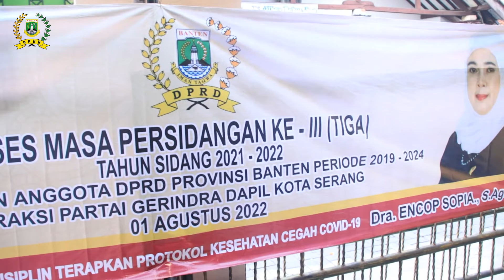Encop Sopia Ajak Warga Tanam Apotek Hidup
Anggota DPRD Provinsi Banten, daerah pemilihan Kota Serang, Encop Sopia, mengajak masyarakat agar menanam tanaman obat atau apotek hidup, di pekarangan rumah. Dengan demikian, rumah warga menjadi asri dan indah, serta memiliki manfaat bagi kesehatan.

Encop Sopia mengatakan, jika di rumah warga ada apotek hidup, maka warga dapat mengonsumsi tanaman obat yang tidak memiliki efek samping negatif pada tubuh.

Ajakan itu disampaikan Encop Sopia saat menggelar reses masa persidangan ketiga, tahun sidang dua ribu dua satiu, dua ribu dua dua, di Kampung Kaloran Kidul, R T 03, R W 06, Kelurahan Lontar Baru, Kecamatan Serang, Kota Serang, Senin 1 Agustus 2022.

Dalam reses itu, Encop Sopia mengatakan, bahwa saat ini warga Kota Serang sedang menjalani program Kampung Resik Lan Aman, yang merupakan program strategis Pemerintah Kota Serang. Dalam lomba tersebut, masyarakat diminta untuk menghias kampung mereka, agar tampak bersih, indah, dan aman.

Namun, menurut  Encop, tanaman yang ditanam tidak harus bunga dan tanaman hias, melainkan juga tanaman obat, atau tanaman bumbu dapur, sehingga lebih bermanfaat.

Telp/WA  : 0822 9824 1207 (Ismet)